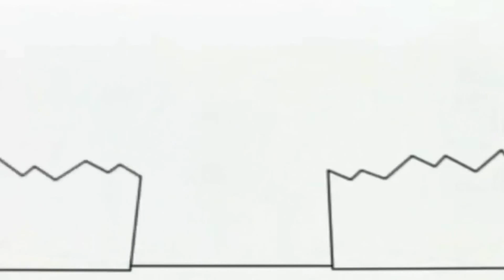Копія відео "Копия видео "Без назви 126 1920x1080 13,95Mbps 2020 03 22 21 43 07""